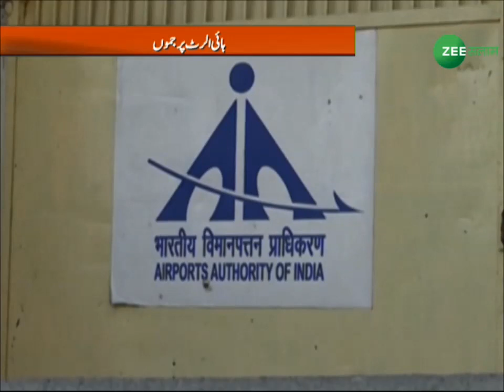जम्मू में हाई अलर्ट | Kashmir Express | 08 - March - 2019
Watch Kashmir Express Bulletin which is completely based on Kashmir's. News About Jammu & Kashmir.